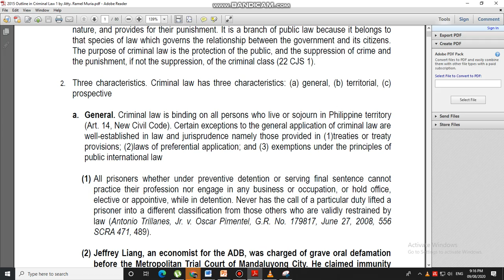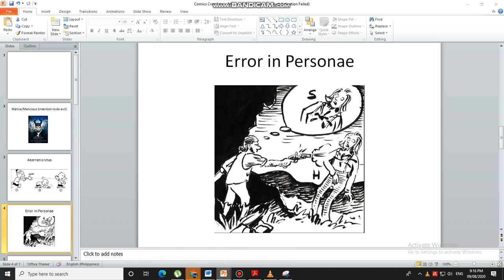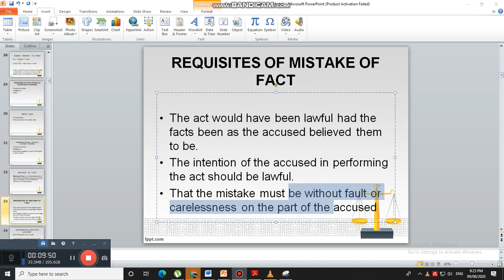010 August 7 2020